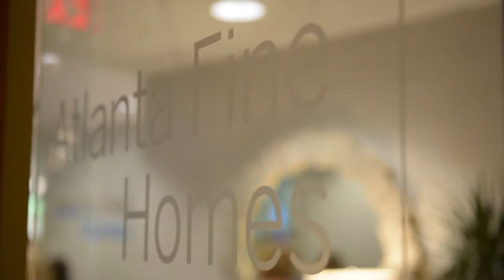North Atlanta Grand Opening Party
Atlanta Fine Homes Sotheby&apos;s International Realty celebrates the North Atlanta office&apos;s grand opening party in Sanctuary Park.